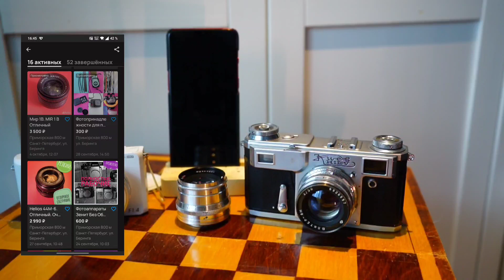Фототест. Эпичная битва смартфона с отмирающими устройствами фотографирования.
Этот фотоаппарат вы можете приобрести. Смотрите мой профиль на авито, который указан моем телеграмм канале

Тайминг
0:00 Бла-Бла-Бла
6:15 Фоточки